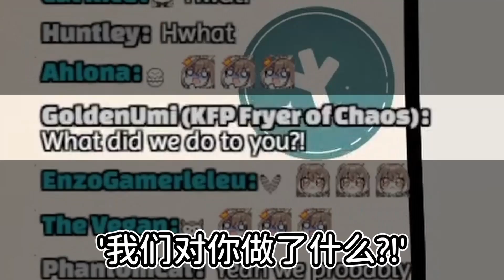怎麼辦！ Mumei 超級生氣的，在場卻沒有一個人知道她為什么生氣~ 【Nanashi Mumei】【hololive中文字幕】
大家好，我是烤肉新人
如发现有任何翻译错误，大家可以留言告诉我🥰🥰

原影片：
sleepy owl time